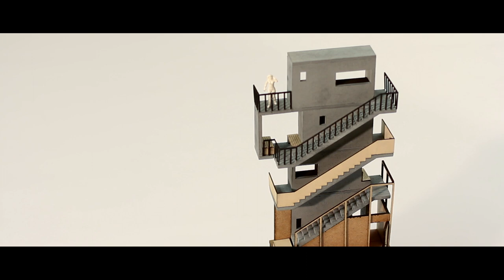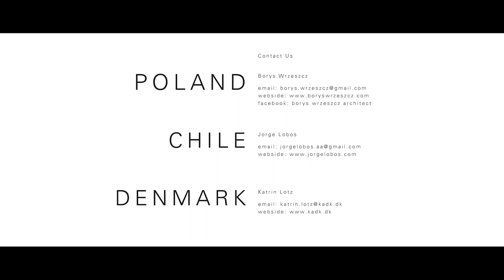Don't Sell Yourself Short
Polarisation of Chilean society prevention project by Borys Wrzeszcz

Jorge Lobos
Architect at  FAU University of Chile Associate Professor at UNISS Italy and  KADK Copenhagen

Katrin Lotz
Istitute Leader Department for Architecture, Urbanism & Societal Change Royal Danish Academy